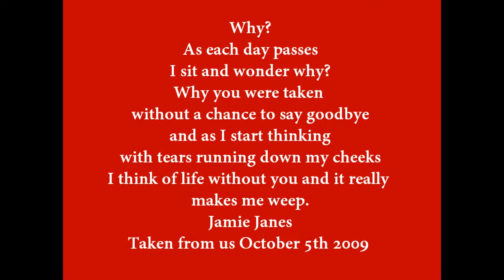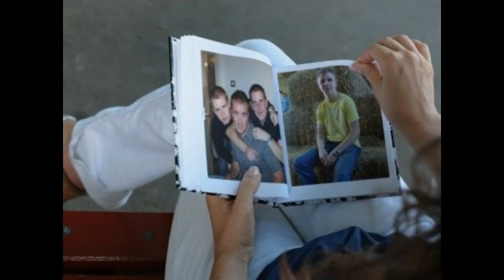Jamie Janes 2009 -2010 One year on